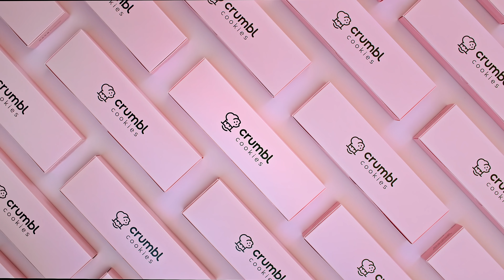Cake Batter Blondie | Crumbl Cookies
Get the party started with CAKE BATTER BLONDIE! 🎊

This brand new flavor is a cake batter cookie base packed with white chips and rolled in a festive mix of rainbow sprinkles.